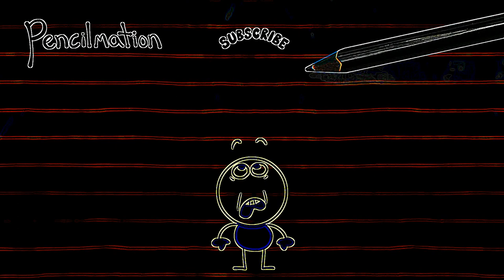Eye Care Cartoon "Gum And Gummer - Pencilmation"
Eye Care Cartoon "Gum And Gummer - Pencilmation" transfromed using Eye Care Technologies to Black and Colors scheme . Watch the video and save your eyes. The light emission to the eyes in the video is reduced by 18.67 times compared to the original video.